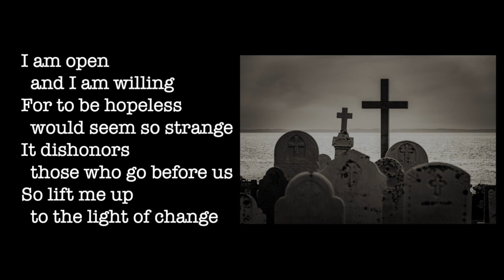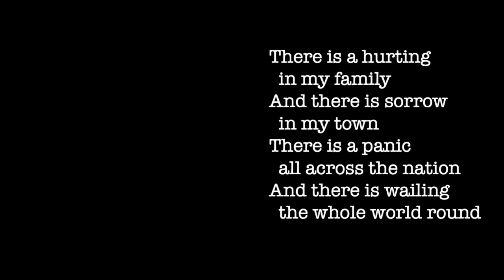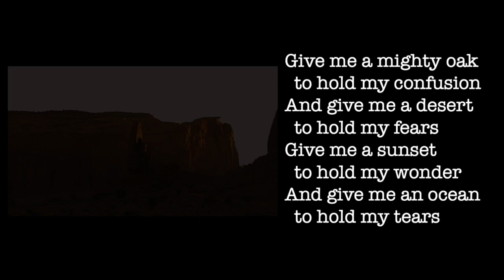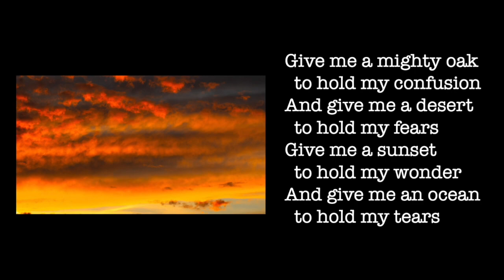I Am Willing - Holly Near - Women's Service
Video created by CUUF Virtual Studio Tech for CUUF service August 23, 202O